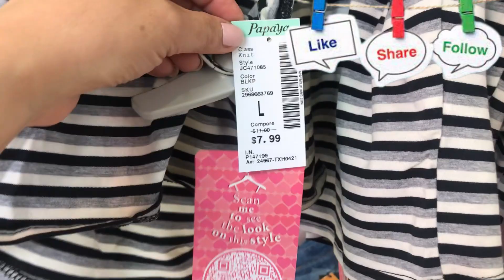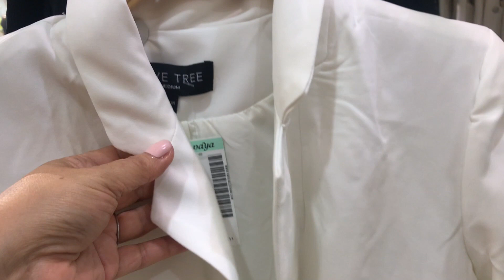💜PAPAYA:🛍️$6.00 NADA MAS.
Encontre prendas en descuento hasta de $6.00 dolares americanos en esta tienda Papaya, con bellisima ropa de calidad, muy juvenil y a la moda, colores bellos y variedad de estilos, estan liquidando mucha ropa de verano, no te lo pierdas. Si deseas compras conmigo escribeme en los comentarios y adjunta tu correo yo te contacto lo antes posible. gracias!